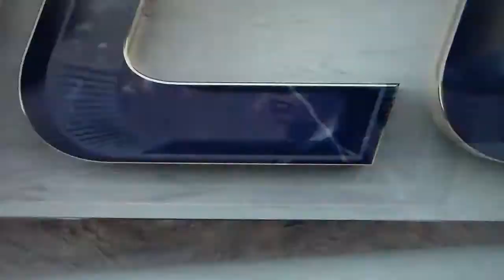Virginia Tech softball's Emma Ritter hits home run vs. Boston College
Virginia Tech softball's Emma Ritter hits a home run vs. Boston College, 4/30/22.